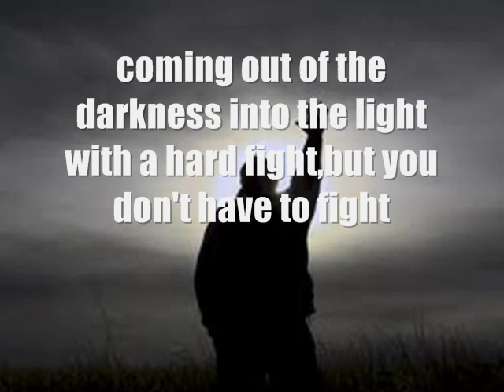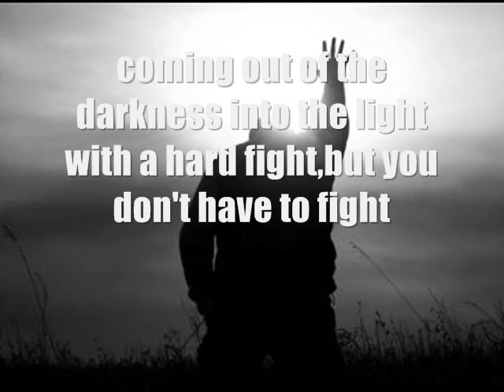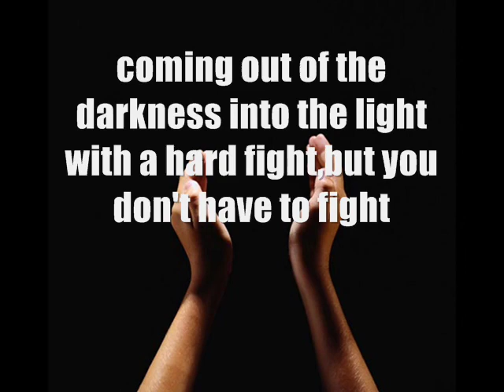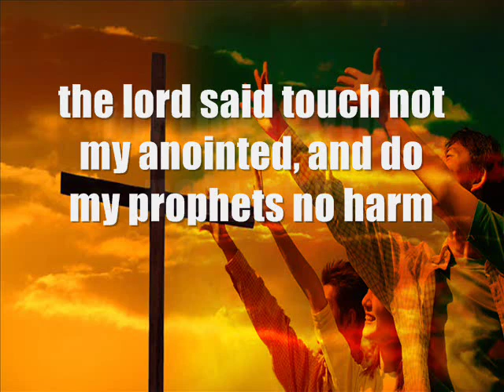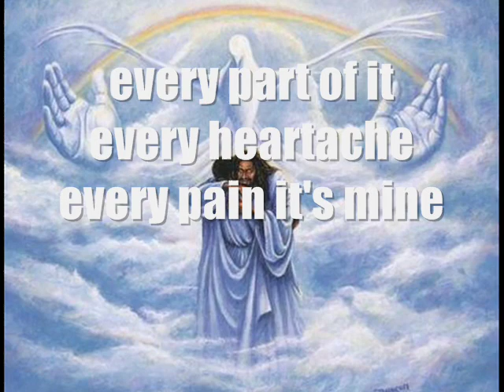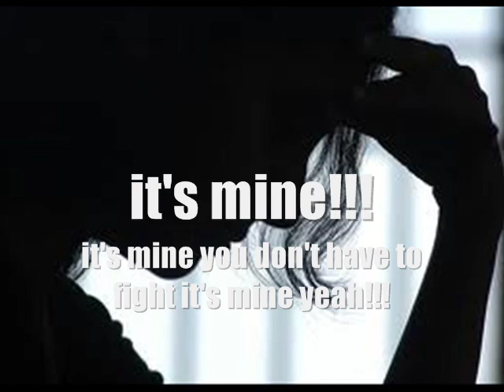Lawrence S. Davis - The Battle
The Prodigal Son Album Lawrence S. Davis